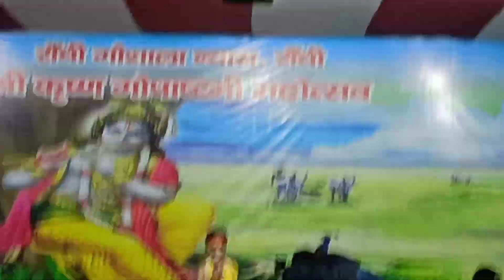गोष्टमी पूजा महोत्सव ( रांची हरमू गौशाला न्यास )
SMITA CHANNEL 7/3

ye program Ranchi ke harmu gaushala nyaas mein aayojan kiya gaya tha aur yahan bahut sari parivaron ke छोटे-छोटे bacchon ne sanskritik karykram mein bhag liya jismein chhote bacche Krishna aur Radha ka character play kar rahe the aur vah dekhne mein bahut pyare lag rahe the.

Vrindavan se bhi kuchh kalakar aaye hue the Jo Shri Krishna aur Radha ka Prem raslila character play kar rahe the vah bahut Sundar nritya bhi kar rahe the sath mein.

गो अष्टमी महोत्सव

गो अष्टमी महोत्सव रांची हरमू गौशाला  न्यास

श्री कृष्ण  और राधा का रासलीला

छोटे बच्चों के द्वारा  आयोजित किया गया प्रोग्राम